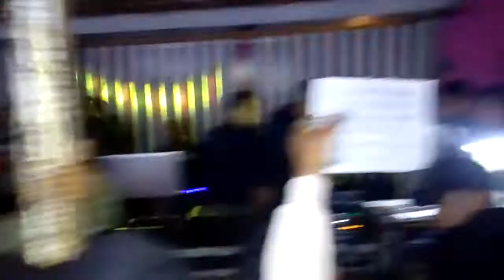💿🎥SONIDO SUPER DENGUE EN SAN ANDRES CHOLULA BAILE EN HONOR A LA VIRGEN DE LOS REMEDIOS 13-07-2019